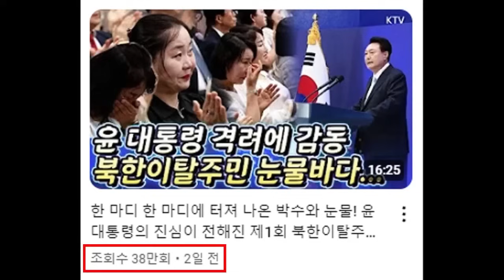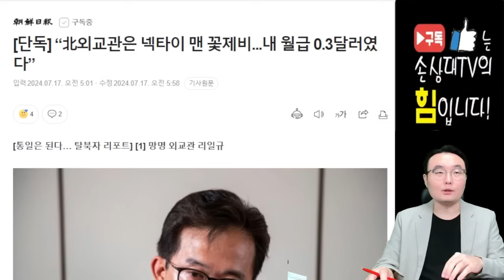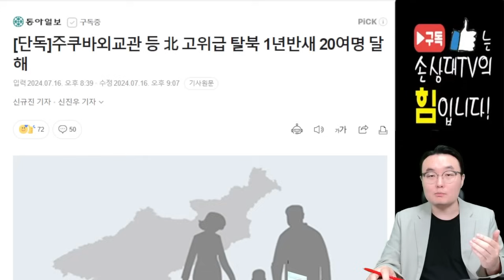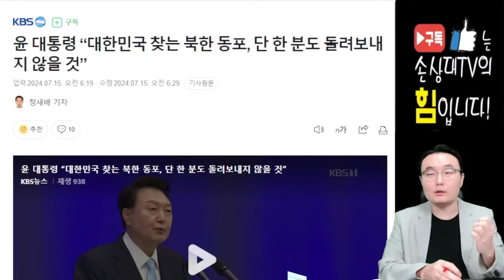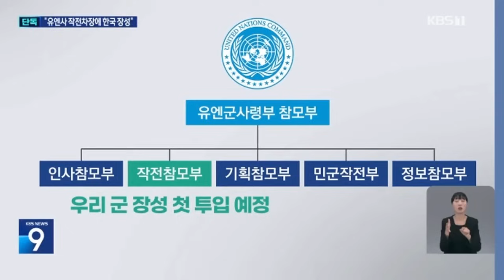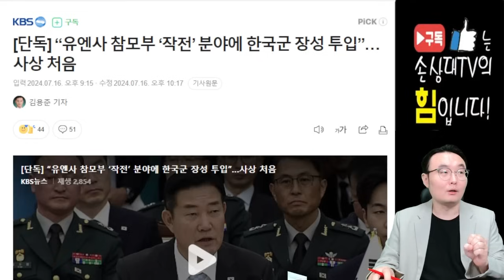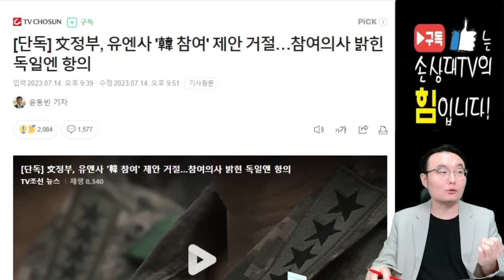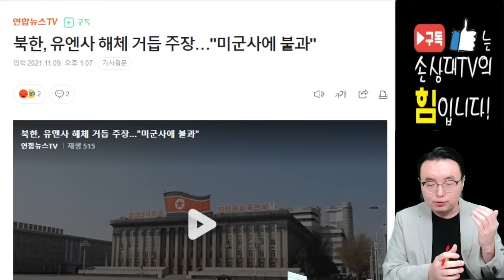쿠바 참사관 이어 '탈북 행렬'.. 北 고위급 탈북 1년반새 20여명 달해! [오전짤막]